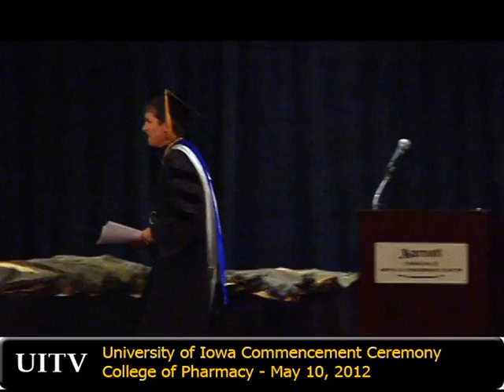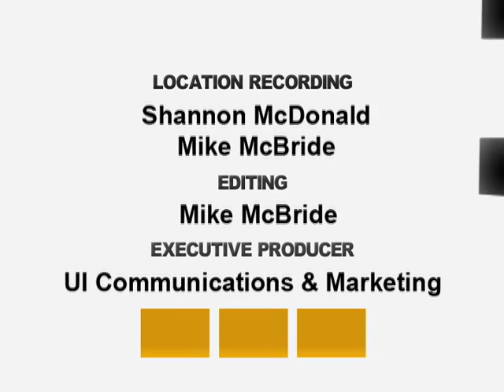2012 University of Iowa College of Pharmacy Commencement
University of Iowa College of Pharmacy Commencement, May 10, 2012